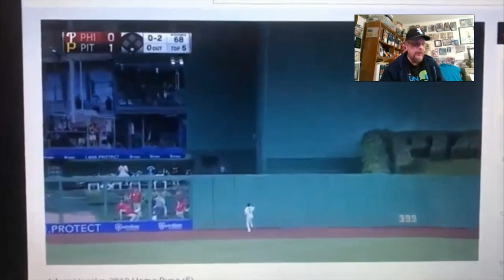Chicago White Sox pull off a BIG trade!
OK, clickbait! Gotcha'! The Chicago White Sox DID make a trade. But it was for Adam Haseley of the Philadelphia Phillies.